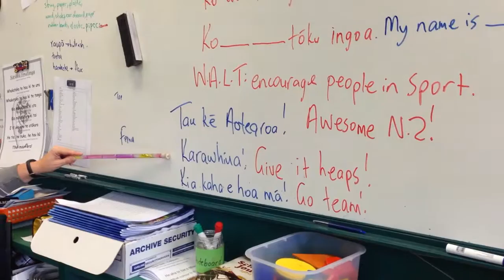Te Reo: Encourage People Playing Sport